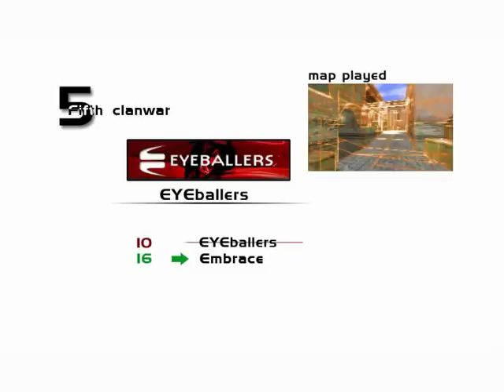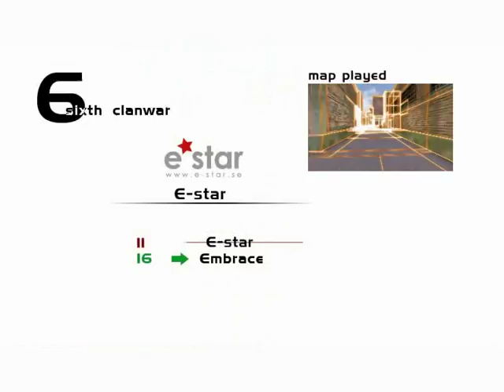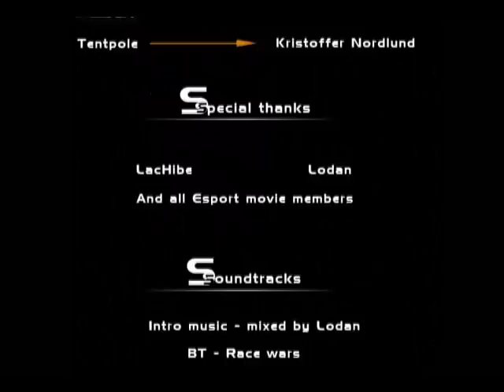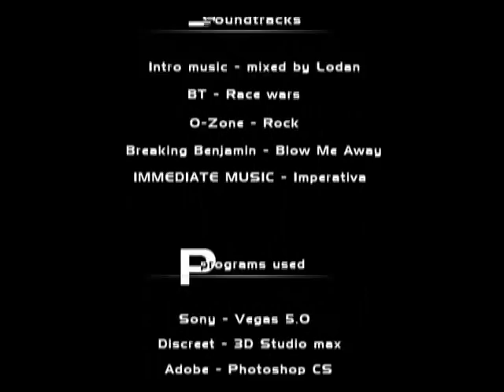embrace at optihack : Counter Strike 1.6 Fragmovie